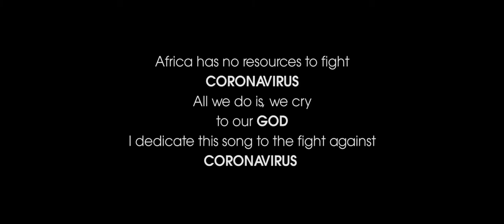Lucius Banda - Ndilirabe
This new video release, is Malawi musician Lucius Banda cry to God, that is the midst of the Coronavirus pandemic, there is nowhere else to turn to but to the Creator. 'Ndilirabe' translates to 'I will still cry' and the musician asserts that he will still cry to God, even in the darkest of times.